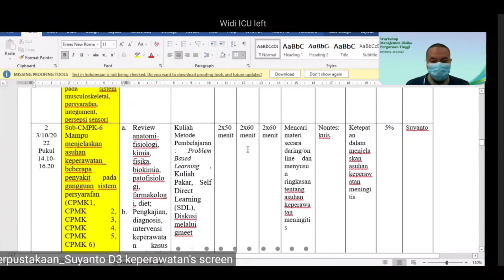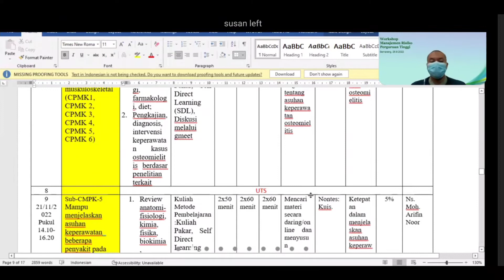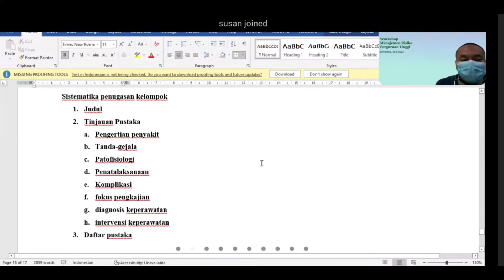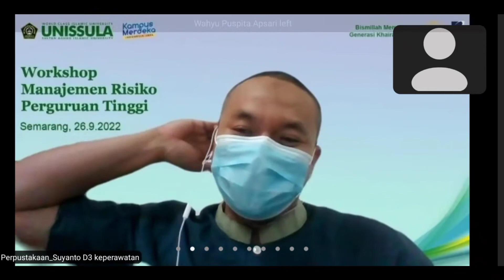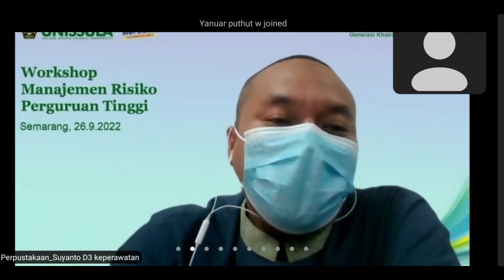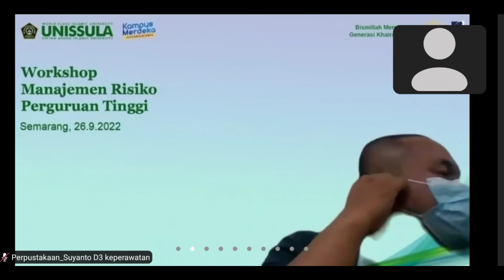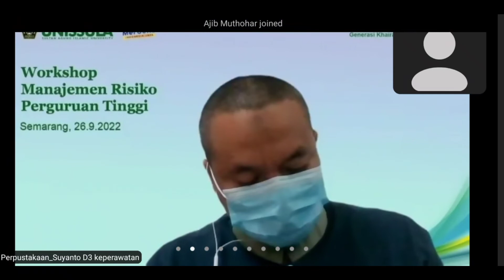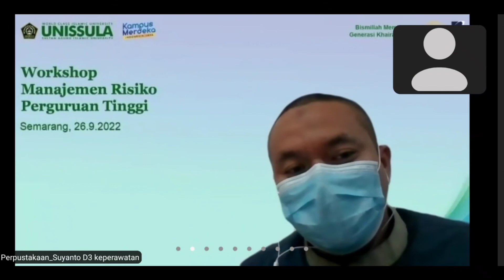Obelix Hills - 4K Medical Surgical Nursing 3 Mondays